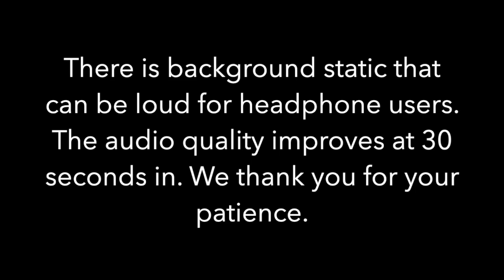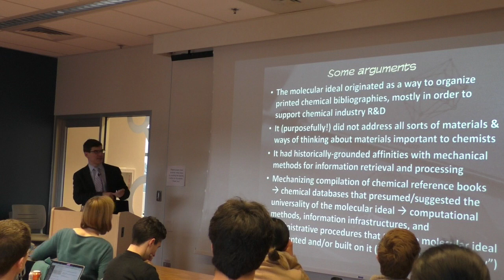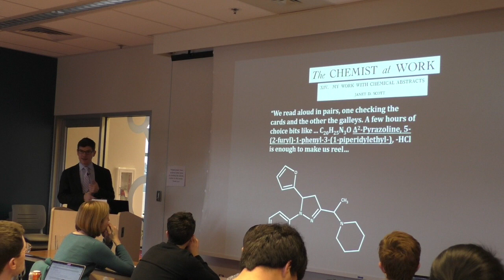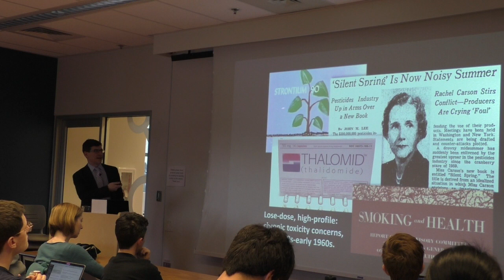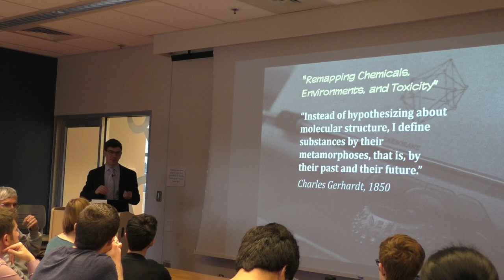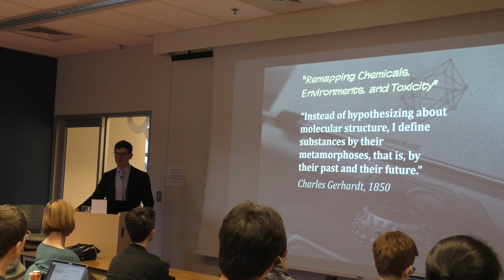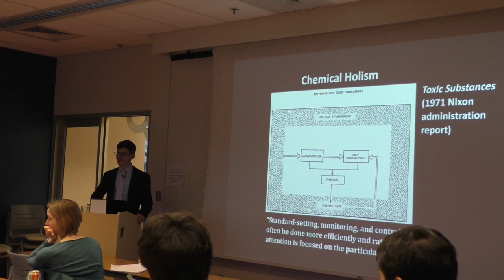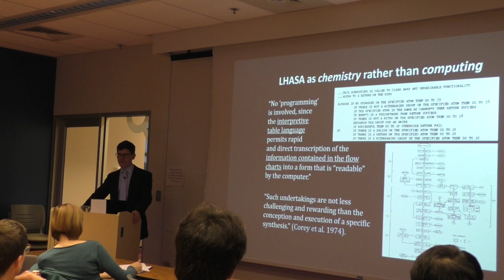Data Then and Now: Evan Hepler-Smith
As part of the eScience Institute's Data Then and Now seminar series, Evan Hepler-Smith (Duke University) presents a lecture called “Molecular bureaucracy: A chemical history of data."

Recorded February 12th, 2020, on the University of Washington campus.